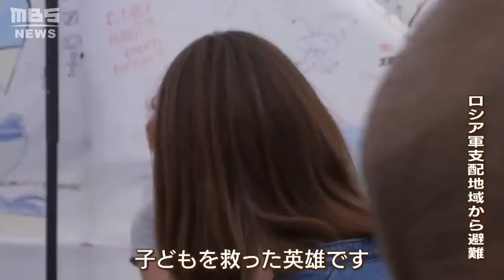『銃の使い方』学ぶ一般市民たち「誰かの命を救えるように」 "臨戦態勢"の都市・オデーサの今を日本人ジャーナリストが取材（2022年6月14日）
ウクライナ南部ではロシア軍による支配の既成事実化が進んでいます。南部地域はいまどうなっているのか。ウクライナ侵攻直後から現地に入り取材を続ける元朝日新聞記者でフリージャーナリストの村山祐介さんからの報告です。（2022年6月14日放送　MBSテレビ「よんチャンＴＶ」より）

▼村山氏のYouTube公式チャンネル「クロスボーダーリポート 村山祐介」はコチラ